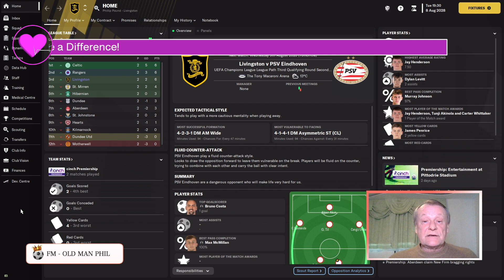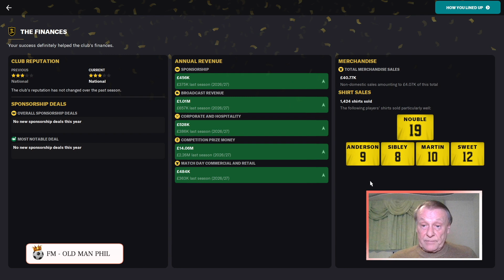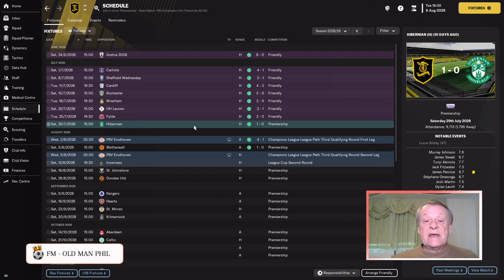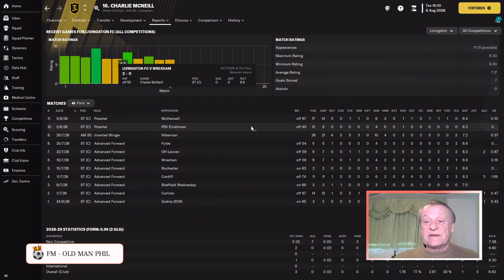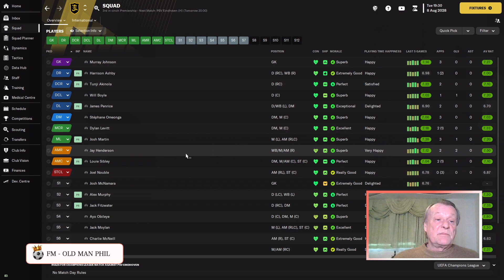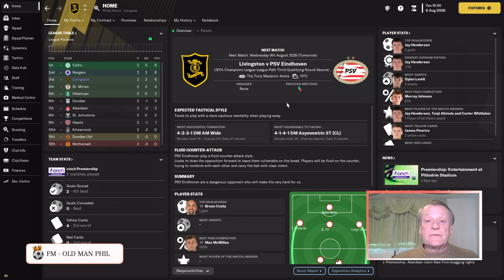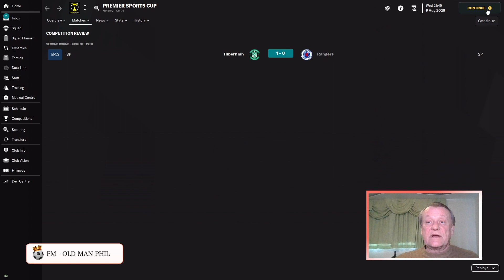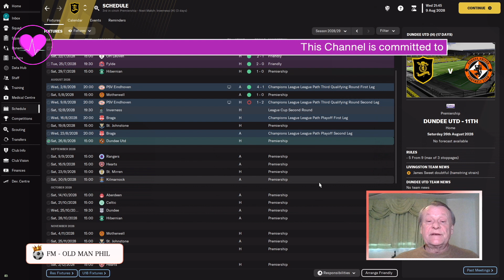FM - Old Man Phil - FM23 - [Episode 57] - Livingston - Season 7 - Champions League Begins!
Hello and welcome to the Road to Glory. We begin our journey at lowly Elgin City, a small Scottish City with lofty ambitions. Can we take them to glory! Will we be sacked or find another route on our quest for the ultimate prizes in Football.